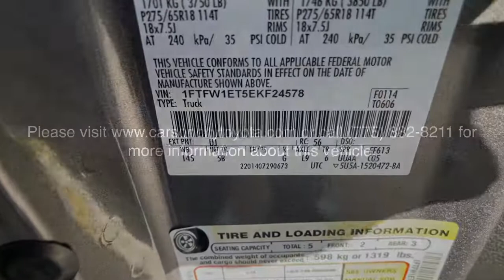2014 Ford F-150 Carson City, Reno, Northern Nevada, Dayton, Lake Tahoe, NV 146588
Sterling Gray Metallic Used 2014 Ford F-150 FX4 available in Carson City, Nevada at Carson City Toyota. Servicing the Reno, Northern Nevada,  Dayton, Lake Tahoe, NV area.

Look no further than the 2014 Ford F-150.  Here's a hardworking Ford F-one-fifty, the light-duty, full-size pickup that leverages high-strength steel and military grade aluminum alloy to bring you class-leading payload and towing capabilities. Easier than ever to use, this truck is designed to maximize productivity on the road, trail, or job site.  The following are some of this vehicles highlighted options: Trailer Hitch, Tire Pressure Monitoring System, Stability Control, Leather Steering Wheel, Running Boards, Traction Control, Tire Pressure Monitoring System, Cruise Control, Power Windows, Power Door Locks, Power Steering, Power outlet(s) (12V front), Programmable safety key, Power windows, Power steering, Power outlet(s) (12V rear), Power 1st Row Windows w/Driver And Passenger 1-Touch Up/Down, Power outlet(s) (115V), Power door locks, Power Rear Windows. Feel the satisfaction that comes from reaching a higher level of productivity in this F-one-fifty. Treat yourself to a test drive today. Our friendly staff will give you an outstanding customer experience.
155 Amp Alternator,1700# Maximum Payload,2 Seatback Storage Pockets,3 12V DC Power Outlets,3 12V DC Power Outlets and 1 120V AC Power Outlet,3 Skid Plates,36 Gal. Fuel Tank,4 Speakers,4-Way Passenger Seat -inc: Manual Recline  Fore/Aft Movement and Manual Lumbar Support,4-Wheel Disc Brakes w/4-Wheel ABS  Front And Rear Vented Discs  Hill Descent Control and Hill Hold Control,4.2 LCD Productivity Screen in Instrument Cluster,4WD selector (electronic hi-lo),4WD type (part time),6-Way Power Driver Seat -inc: Power Height Adjustment  Fore/Aft Movement  Cushion Tilt  Manual Recline and Manual Lumbar Support,60-40 Folding Split-Bench Front Facing Fold-Up Cushion Rear Seat,78-Amp/Hr 750CCA Maintenance-Free Battery w/Run Down Protection,ABS (4-wheel),ABS And Driveline Traction Control,AdvanceTrac w/Roll Stability Control Electronic Stability Control (ESC) And Roll Stability Control (RSC),Airbag Occupancy Sensor,Airbag deactivation (occupant sensing passenger),Analog Appearance,Antenna type (mast),Anti-theft system (alarm),Anti-theft system (perimeter alarm),Anti-theft system (vehicle immobilizer),Ashtray,Auto Locking Hubs,Auto On/Off Aero-Composite Halogen Headlamps w/Delay-Off,Auxiliary engine cooler,Auxiliary transmission fluid cooler,Axle ratio (3.55),Battery (maintenance-free),Battery rating (750 CCA),Black Grille w/Body-Color Surround,Black Side Windows Trim,Body-Colored Door Handles,Body-Colored Front Bumper w/Black Rub Strip/Fascia Accent and 2 Tow Hooks,Body-Colored Power Side Mirrors w/Convex Spotter and Manual Folding,Body-Colored Rear Step Bumper,Capless fuel filler system,Cargo Lamp w/High Mount Stop Light,Center console (front console with storage),Child safety door locks,Child seat anchors (LATCH system),Class IV Towing Equipment -inc: Hitch and Trailer Sway Control,Clearcoat Paint,Clock,Cloth Bucket Seats -inc: manual driver and passenger lumbar  6-way power adjuster (drivers side only)  flow-through console and floor shifter,Compass,Cruise Control w/Steering Wheel Controls,Cruise control,Cupholders (front),Cupholders (rear),Day-Night Auto-Dimming Rearview Mirror,Deep Tinted Glass,Delayed Accessory Power,Door handle color (body-color),Door sill trim (scuff plate),Double Wishbone Front Suspension w/Coil Springs,Driver And Passenger Visor Vanity Mirrors,Driver seat manual adjustments (lumbar),Driver seat manual adjustments (reclining),Driver seat power adjustments (6),Driver seat power adjustments (height),Dual Stage Driver And Passenger Front Airbags,Dual Stage Driver And Passenger Seat-Mounted Side Airbags,Electric Power-Assist Speed-Sensing Steering,Electronic Locking w/3.55 Axle Ratio,Electronic Transfer Case,Electronic brakeforce distribution,Engine: 5.0L V8 FFV,External temperature display,Fade-To-Off Interior Lighting,Fender lip moldings (silver),Fixed Antenna,Fixed Rear Window w/Defroster,Floor mat material (rubber/vinyl),Floor material (carpet),Front And Rear Map Lights,Front Anti-Roll Bar,Front Center Armrest,Front Cigar Lighter(s),Front Cupholder,Front Fog Lamps,Front Seats w/Manual Driver Lumbar,Front air conditioning,Front air conditioning zones (single),Front airbags (dual),Front brake diameter (13.8),Front brake type (ventilated disc),Front brake width (1.34),Front bumper color (body-color),Front fog lights,Front headrests (2),Front headrests (adjustable),Front seat type (bucket),Front seatbelts (3-point),Front shock type (gas),Front spring type (coi